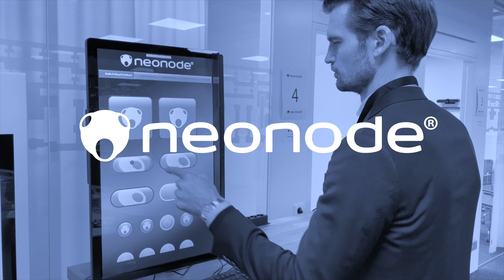Join our brilliant team!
At Neonode we transform the way humans interact with machines. In our very innovative environment, we come together to develop the world’s most advanced technology for our customers. As an employee at Neonode, we promise you a workplace that invests in your career, cares for you and is highly creative and engaging.